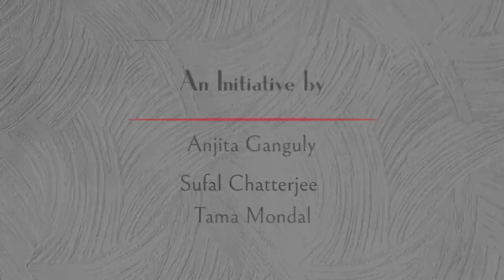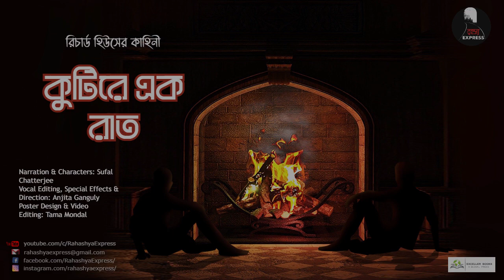A Night at a Cottage (কুটিরে এক রাত)| Richard Hughes | Ghost |RahashyaExpress | Bengali Audio Story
নির্জন এলাকার পরিত্যক্ত বাড়িতে কখনো একা রাত কাটিয়েছেন?
রহস্য এক্সপ্রেসে আজকের গল্প রিচার্ড হিউসের কাহিনীর বাংলা রূপান্তর ‘কুটিরে এক রাত’।

Narration & Characters: Sufal Chatterjee
Vocal Editing, Sound Design & Direction: Anjita Ganguly
Poster Design & Video Editing: Tama Mondal

StayHome & Enjoy our Bengali audio story!